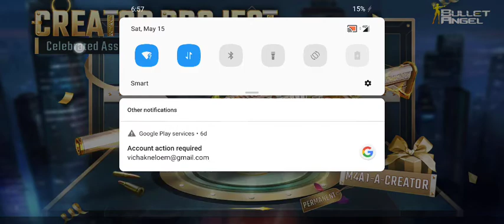ហ្គេមនេះសប្បាយណាស់ដូចAK100% (Bullet angel )មកលេងវគ្គBoom😍 part 4